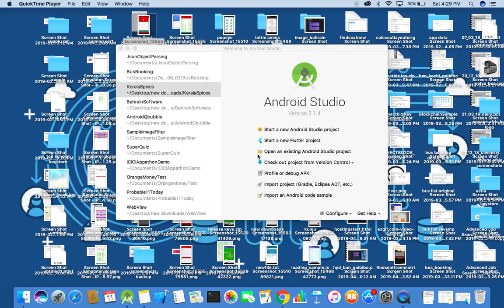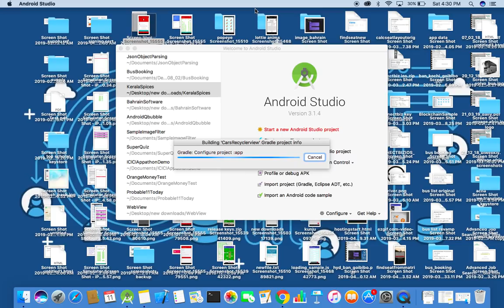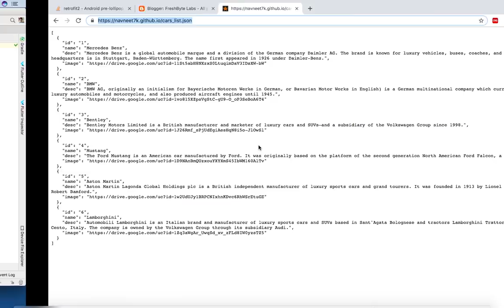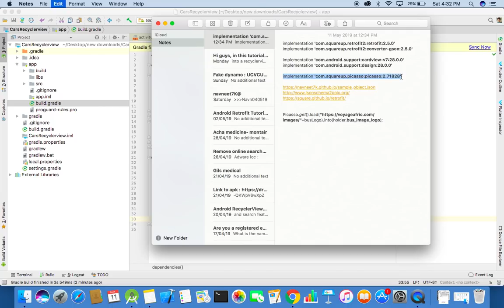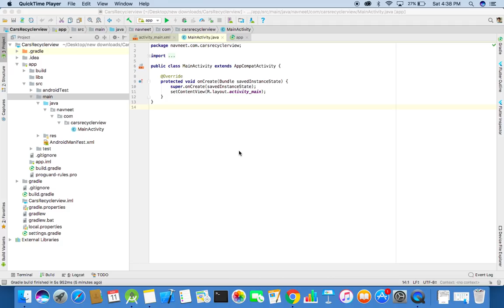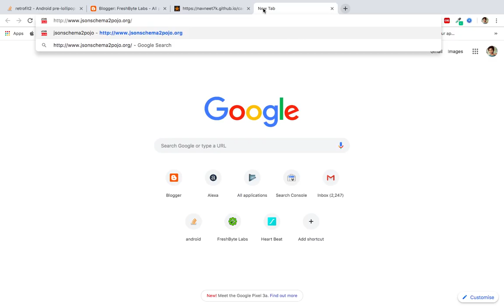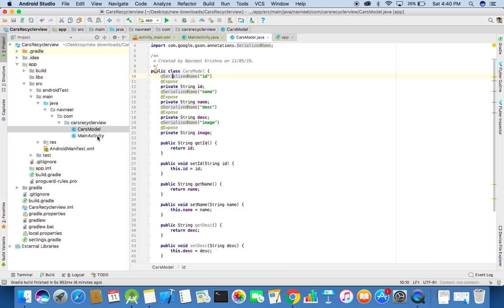Android RecyclerView Tutorial || Json Parsing using Retrofit PART 1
Dependencies Used :

Retrofit -
implementation 'com.squareup.retrofit2:retrofit:2.5.0'
implementation 'com.squareup.retrofit2:converter-gson:2.5.0'

CardView and RecyclerView -
implementation 'com.android.support:cardview-v7:28.0.0'
implementation 'com.android.support:design:28.0.0'

Picasso -
implementation 'com.squareup.picasso:picasso:2.71828'